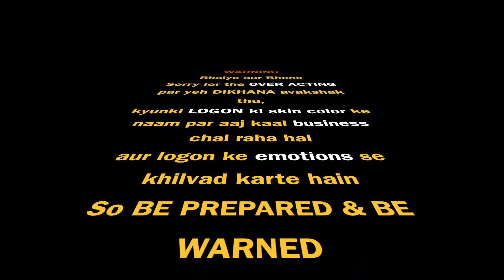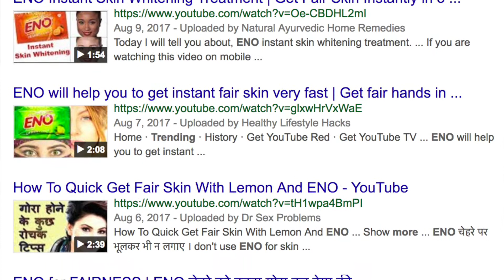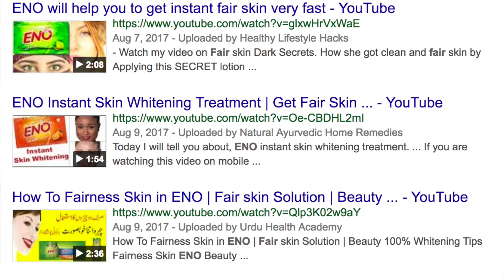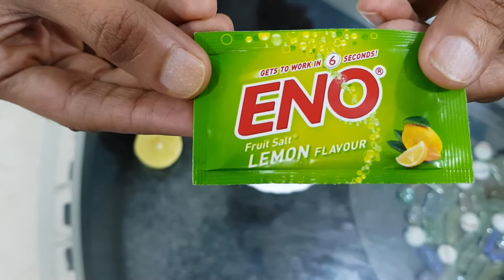Eno Fairness Challenge ? True or Fake ? Dr. Rupal REACTS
Kya Eno se Skin Whitening Hota hai ? LIVE DEMO Done by Doctor Rupal to find out the FACT . Eno SKIN Whitening ?

 ? As per Social media Trending posts of Eno with nimbu is best for skin whitening ? They call it gharelu nushke or best fair skin eno  hack.

 But Is it FACT / TRUE or just 1 more MYTH of ENO LAGAO GORA HO JAO waiting to get BUSTED under my Scalpel, Lets see.

Join me in my Pursuit for MedicalActivism
Support

Below is the Time Stamp of Topics Discussed which will allow you to go the relevant topic

0:01 # Warning / Disclaimer
0:27 # Fair Skin Leads to Sucessful Life SARCASM
0:29 # Dark Skin Black
0:33 # Nirupa Roy
0:41 # Eno Changed My Skin Color To fairness
0:46 # Sucess in Life due to Eno Changing Skin Color ?
1:21 # Does Eno Really Change SKIN COLOR ?
1:28 # Youtube Viral or Trending TOPIC - ENO GIVES FAIR SKIN
1:35 # Eno Fairness Challenge
1:53 # Mix Eno Plus Lemon Juice
2:25 # Is it Myth or FACT of Eno Skin fair
3:07 # FACTS of the Eno FAIRNESS CHALLENGE
3:22 # Claim of eno Fairness Challenge
3:32 # Lets Experiment to Find it OUT Live Demo Eno Fairness
3:38 # Eno Skin Whitening Experiment Started
6:46 # Did the Eno Skin Experiment Fail ?
7:22 # Science / Chemistry Behind the Eno Skin whitening
7:27 # What Does Eno Contain ?
7:31 # What is an Antacid Explained
7:40 # Sodium Carbonate , Sodium Bicarbonate & Citric Acid
7:56 # Baking Soda reaction
8:05 # What Chemical Reaction on Mixing LEmon + Eno on Skin
8:23 # Effervescence in eno skin whitening explained
8:39 # Carbon Dioxide is Relased
8:42 # Increased Effervesence Due to Lemon
8:48 # Carbonic Acid Weak By Product
8:54 # What does Cabonic Acid Do to Skin
9:00 # Vasodilatation
9:05 # Temporary increase of Blood Circulation
9:13 # Fake Glow Due to Vasodilatation in Eno Fairness Solution
9:17 # Second Ingredient Lemon / Citric ACID what is its Chemistry on SKIN
9:29 # Astringent
9:45 # Shrinking of Facial Pores
10:09 # Tingling Sensation
10:34 # What really we do in this Experiment of Eno + Lemon
10:44 # Soap Making Experiment
10:56 # Third of the Experiment was your SKIN in Eno  so understand the science of it .
11:01 # What is Melanin Pigment
11:31 # How does Bleach work on the Skin
11:35 # Hydrogen Peroxide in Bleaching & its Chemistry
11:45 # Facial Hair
12:03 # Dangerous Side Effects of Changing SKIN color / Melanin
12:18 # Michael Jackson
12:32 # Vitiligo
12:53 # Benefits of Melanin Pigment
13:02 # BEAUTY IS NOT SKIN COLOR
13:12 # Most Beautiful Woman was Cleopatra
13:20 # Cleopatra was not White /Fair
13:26 # Naomi Campbell, Tyra Banks,Padma Lakshmi
13:42 # Proud of My Color

Howsoever, Every effort is made to ensure all the information provided in all sections of the channel are current and correct. For Direct Phone consultation about Second Medical Opinions , you can search "thinkpill@cm4 "id on app "callme4 "available on google android playstore and ios app store , or for various options check